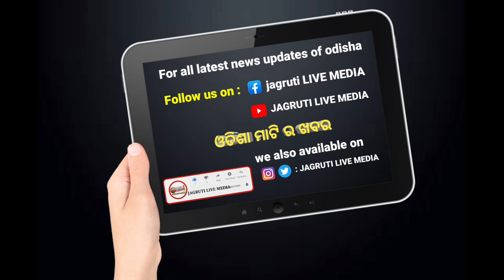ମହାନଦୀ ପଠା ରେ ମିନି ବାଲିଯାତ୍ରା || festival celebration at the mahanadi river bank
growing news channel available on various web platforms.Jagruti live media is setting new bench mark in journalism and having tagline odisha mati ra khabar.